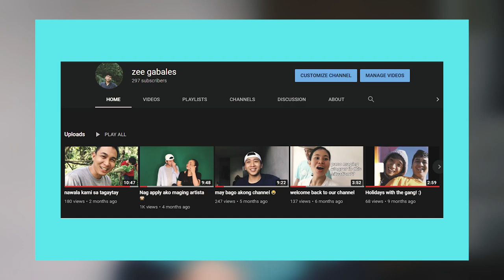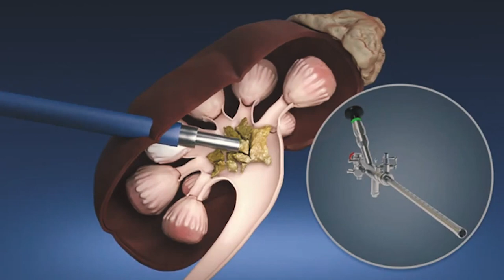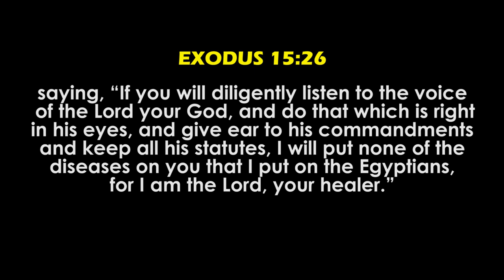OPERASYON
do not be anxious about anything, but in everything by prayer and supplication with thanksgiving let your requests be made known to God.

(sa video na to, ay ibabahagi ko ang aking na experience from my PCNL operation.)

love, zee